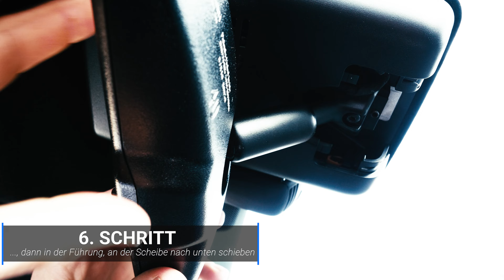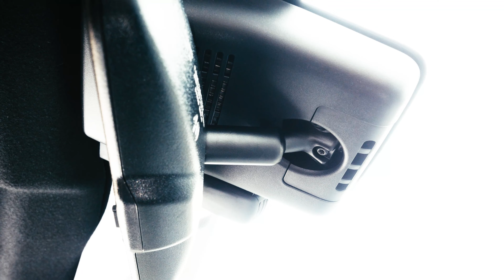Einbauanleitung - Toyota GR Yaris Mirror Riser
Heute zeigen wir Euch den Einbau unseres Foresight Toyota GR Yaris Mirror Risers Schritt für Schritt.

Solltest Du noch kein Foresight Produkt besitzen, dann schau doch gerne mal bei uns im Shop vorbei!

Solltest Du noch Fragen haben, oder Informationen benötigen, lass es uns gerne in den Kommentaren wissen, oder sende uns eine E-Mail an .

Viel Spaß und allzeit gute Fahrt wünscht,

Dein Foresight-Team